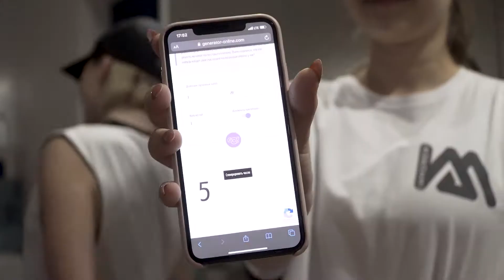I AM OPEN 3.0 by I AM CREW | BACKSTAGE VIDEO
I AM OPEN 3.0 by I AM CREW
BACKSTAGE VIDEO

Два месяца назад, состоялось событие, к которому мы готовились с особым трепетом. Третий "I AM OPEN" прокач от команды "I AM CREW", собравший в стенах нашего дома так много ярких танцоров с горящими глазами. Три мастер-класса, 4 часа танцевального прокача и ещё куча приятных сюрпризов, которые ждали всех гостей в этот день! Но самое главное - атмосфера, в которую всегда хочется возвращаться!

Тогда мы ещё не знали, что буквально через две недели дружно засядем дома на самоизоляции и начнём ценить такие моменты ещё сильнее...

Фотоотчет с "I AM OPEN" уже давно можно найти в нашей группе в VK, а теперь и видео backstage готов к просмотру! Ностальгируем😌

А также, не пропускаем наши ежедневные бесплатные online тренировки и, конечно же, делимся в историях своими отработками с отметкой студии и преподавателя! Мы продолжаем работать для вас и благодарим каждого за поддержку🙏🏻✌🏻😌

Совсем скоро вернемся в OFFline, а пока...

Будь дома, будь в танцах!💪🏻😎

ТВОЯ IAMDANCEFAM 💗
📍Ленина 64/1. 4-й этаж.